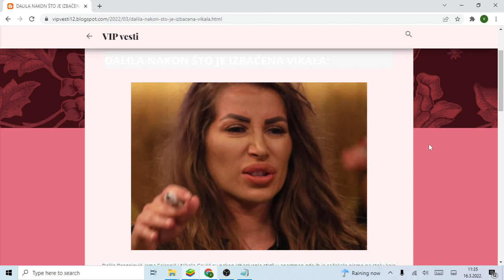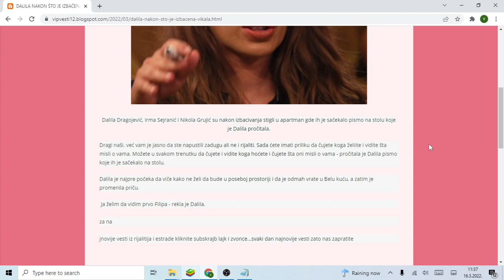DALILA NAKON ŠTO JE IZBAČENA VIKALA